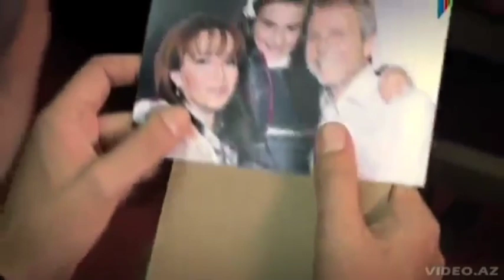Musa Uzunlar Azerbaycan Dizisinde - Karanlıklar Çiçeği 1. Bölüm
Kurtlar Vadisi Pusu'nun editlerini Instagram hesabından takip edebilirsiniz

Oyuncu Kadrosu:
Necati Şaşmaz
Çiğdem Batur
Gürkan Uygun
Kenan Çoban
Erhan Ufak
Cahit Kayaoğlu
Görkem Sevindik
Emin Olcay
Ali Sürmeli